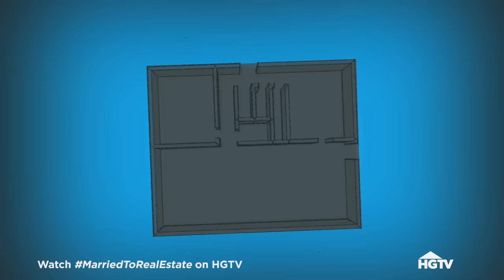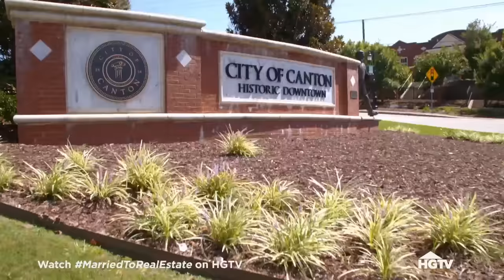Expecting Couple Looking for DREAM Farmhouse, Farm Included | Married to Real Estate | HGTV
A couple wants to be in their dream farmhouse before their new baby arrives in Canton, Georgia. They're looking for a place with at least 40 acres, so Egypt and Mike are enlisted to find and renovate the perfect farm for their growing family.

Egypt Sherrod and Mike Jackson get clients into the dream neighborhood they never thought they could afford. By using their unparalleled real estate expertise, they'll make smart purchases and even smarter renovations while managing their busy family.